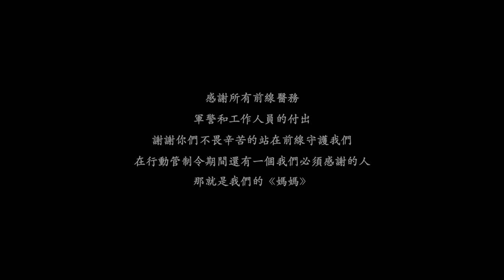祝全天下的妈妈,母亲节快乐(世上只有媽媽好) MV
在這一次的MCO行動管制令期間,我們必須感謝站在前線守衛著我們的醫務人員,軍警和所有的工作人員.謝謝你們站在最前線不畏辛苦的保護著我們.
然而還有一位我們也不能忘記感謝的人就是我們的《媽媽》.
媽媽在這一段期間無微不至默默的為我們付出,照顧著我們.
今年的母親節將在行動管制令期間度過.
我們雖然少了蛋糕,少了禮物,少了上餐館吃頓豐盛的晚餐,但是我們不能就因為這樣而少了感激媽媽的這一份心意.
這一首歌是爾爾獻給阿嬤,外婆,媽媽和全天下的母親,祝大家母親節快樂！
在此也要感謝IMIKI Segamat所有的老師和家長們的配合一同把合照寄給我們,讓我們一同完成這一首MV.謝謝大家.
最後要感謝我的家人們的配合和我的夥伴們Studio 9+的泳亮以及Gentonos Music Production 的Debbie ！謝謝你們～沒有你們就沒有今天的這一首MV！
祝全天下的媽媽，母親節快樂！